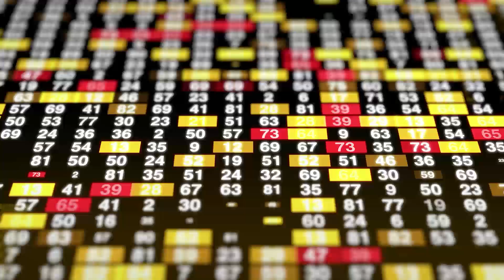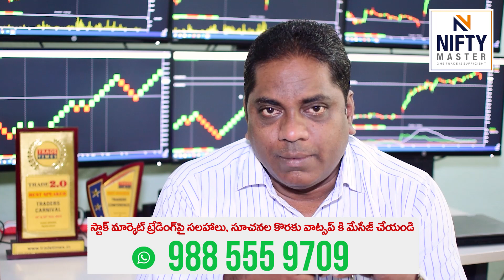(ICHIMOKU Training classes (fee STOCK PREMIUM CALLS 1 MONTH)